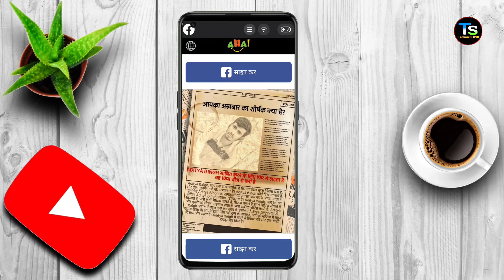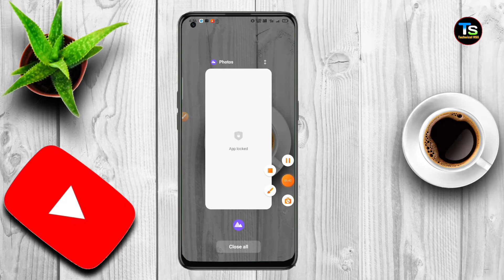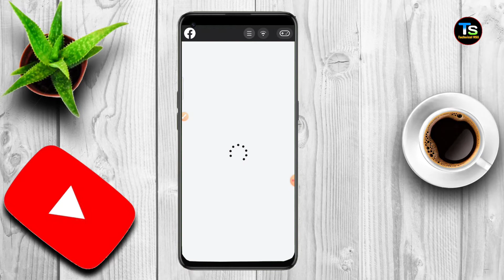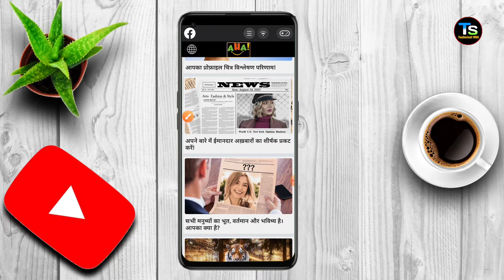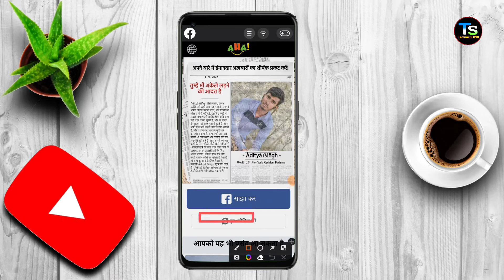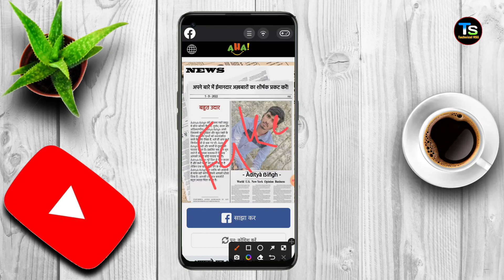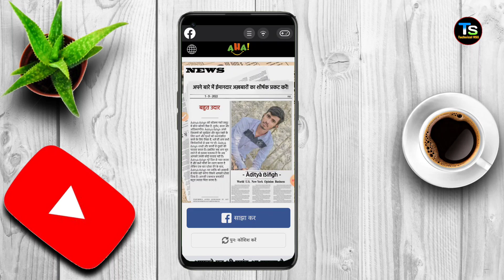AHA Facebook Game जो आपके शीर्षक के बारे में दिखाता है, सही या गलत ?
* facebook news paper today,
* News Paper Me Photo Kaise Lagaye 2022 * Akhabar Wali Post Kaise Banaye
* Facebook New Trend
*, facebook latest news today
* facebook me akhbaar mein kaise dale
* newspaper ka photo frame
* facebook latest update
* facebook latest update news paper,
* newspaper me photo kaise lagaye

Àdityà
From Lalganj BIHAR
@Technical NSG